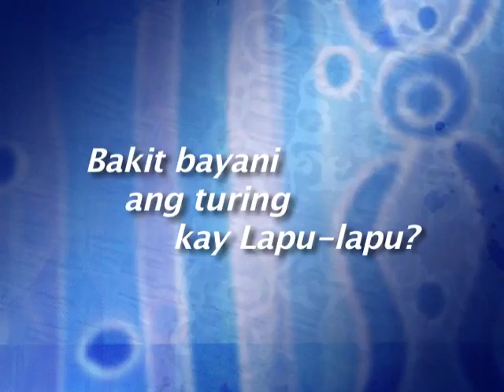Sino ako 91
‘Sino Ako?’ is a very simple stab at helping Filipinos understand Filipino-ness -- quirks, warts, idiosyncrasies, charm, peculiarities.

It is a series of interstitials created by Estima for UniversiTV, a channel dedicated to the Filipino student.